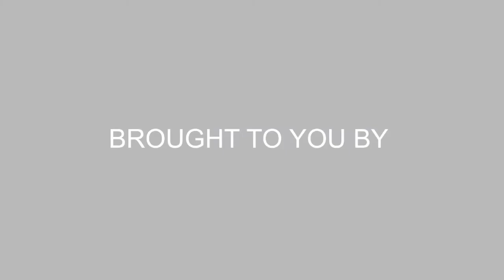MUT Virtual Public Lecture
Transformational Leadership in 2020 the International Year of the Nurse and the Midwife